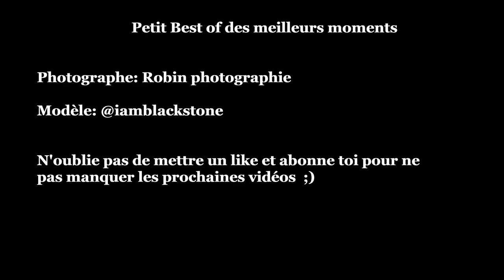Backstage shooting photo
Bonjour et bienvenue sur la chaine.

Aujourd'hui petite vidéo Backstage d'une séance photo avec la modèle @iamblackstone
C'est l'occasion d'avoir un petit feedback sur le déroulement du shooting et les impressions de la personne photographié.

Y'a un bonus à la fin de la vidéo avec notamment un best of des meilleurs moments ;)

Je me mets petit à petit à la vidéo et aux montages. Il y a des progrès à faire et j'en suis bien conscients.
J'espère que apprécierez le concept de la vidéo. Je réponds aux commentaires, questions ;)

Caméra: FujiXpro1

Objectif: 55mm f1,4 de chez 7artisans

Titre:  Relaxing In The Hammock
Auteur: Glaciære